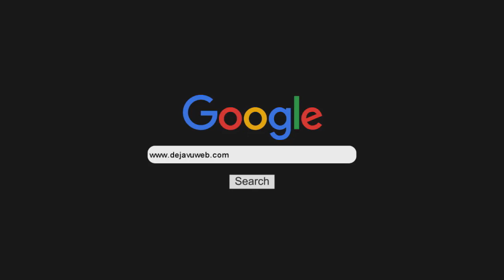Entrevista a la médium Lorena Perello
Lorena nos cuenta de que trata la conferencia que viene a dar a la ciudad de Rosario y muchas cositas mas